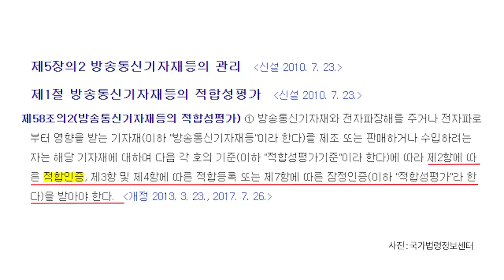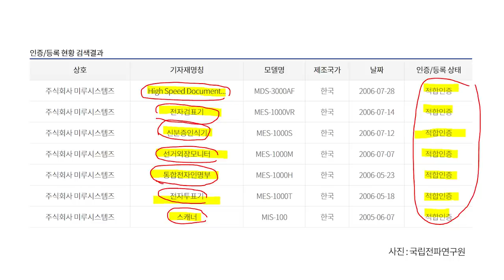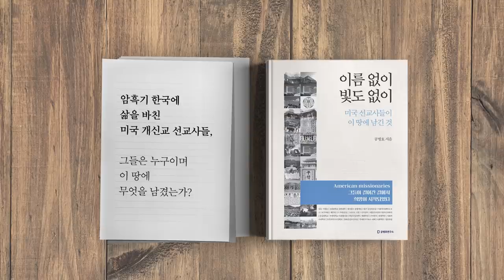미루시스템즈 / 통신기능, 발견되었다 [공병호TV]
미루시스템즈 / 통신기능, 발견되었다